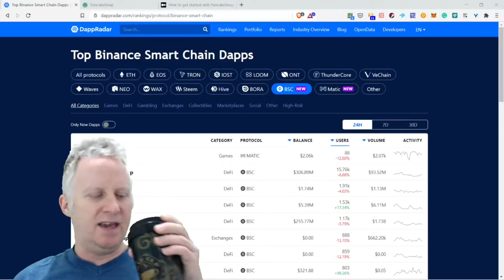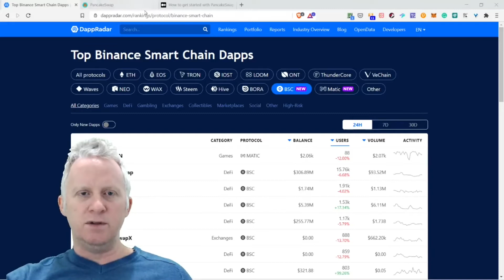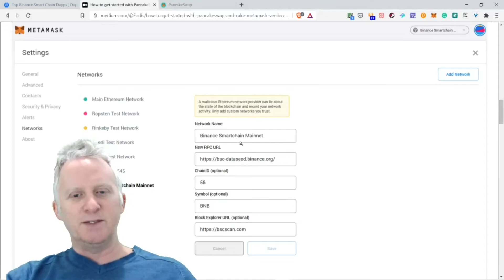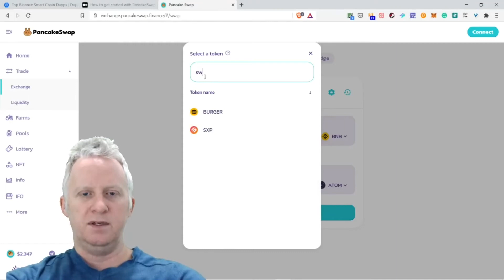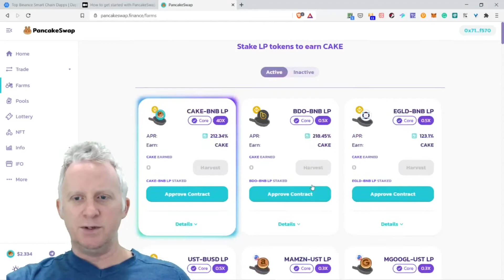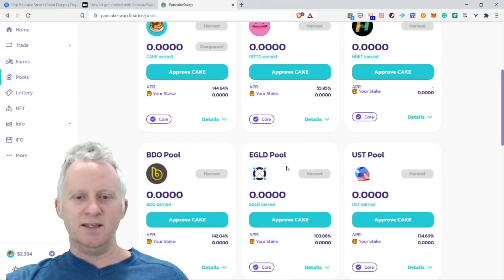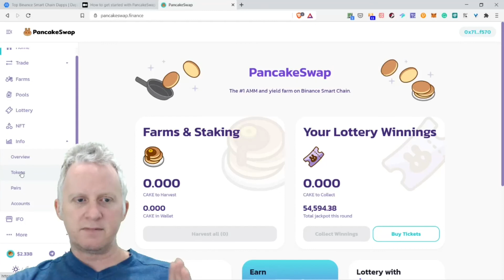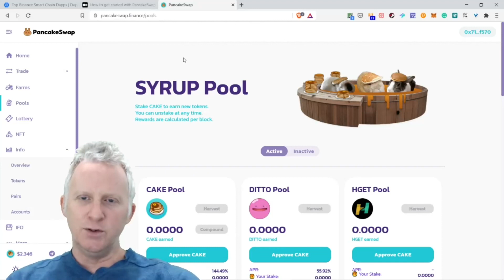CC176 - PancakeSwap DAPP of Binance Smart Chain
Introduction

First time dealing with a DAPP of Binance Smart Chain and the experience was straightforward with MetaMask wallet. You only need to add the RPC of Smart Chain and voila you already there.

The good advantage is the low fees dealing with potential DeFi DAPP.

What's covered in this vlog

I show the popularity of BSC on DappRadar and how to configure the RPC node for accessing BSC with MetaMask. Then the most important is I cover all the options available on the DAPP of PancakeSwap.

Now take action and watch the video!

Last word

If you enjoy this content, spread the word around and check my website, newsletter, and podcast or send me a TIP!

⏰ Time Stamps ⏰

00:00 Introduction
02:37 Parameters to log on Binance Smart Chain with MetaMask
03:48 PancakeSwap DAPP Features